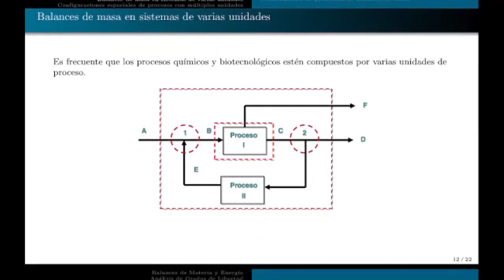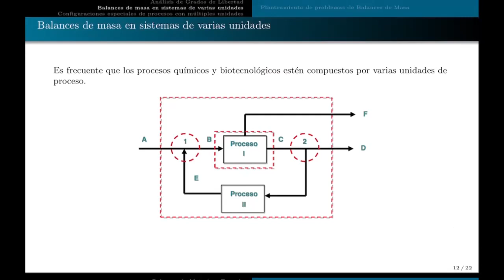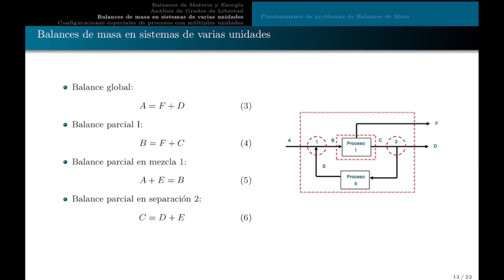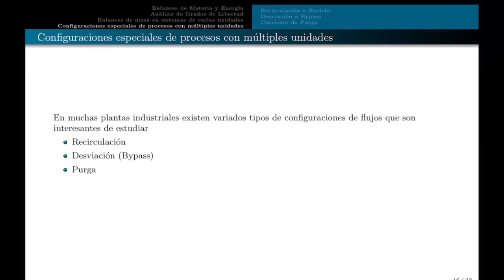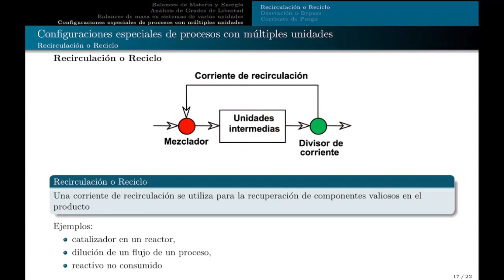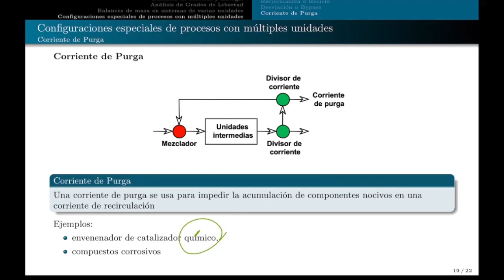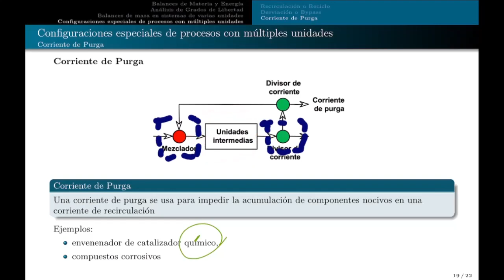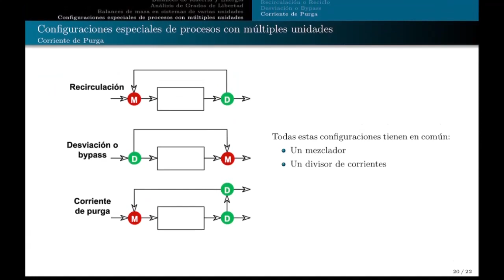QUIB4051 clase 05 - sincrónica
balances en sistemas con múltiples unidades de proceso TEO